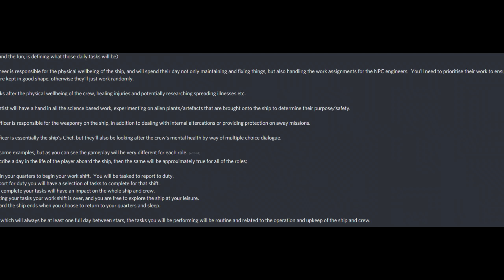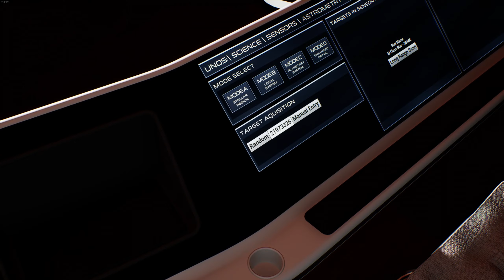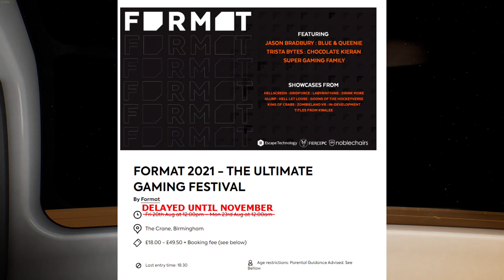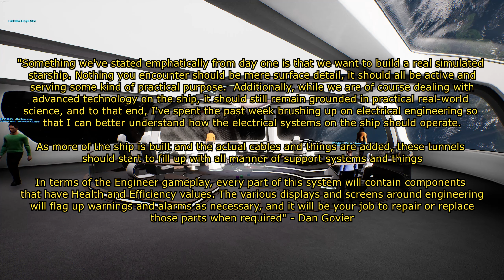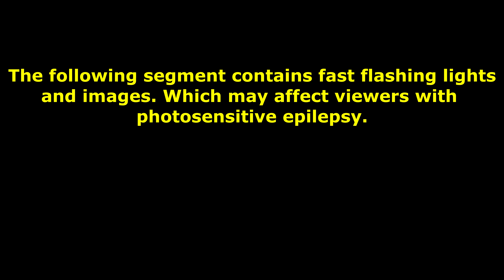Starship Simulator - Early Alpha my first look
Mod List